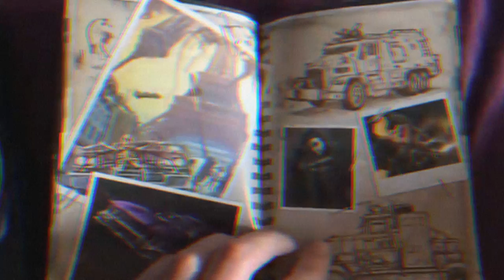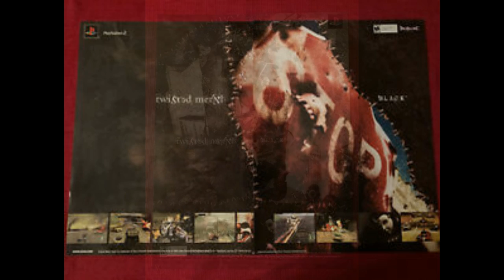Twisted Metal: Harbor City - The Creepiest Lost Concept Arts In Gaming History...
Twisted Metal: Harbor City is the unreleased sequel to Twisted Metal: Black, it is a canceled Twisted Metal game that has recently been getting a lot of attention lately. Today I decided to take a deep dive into the hidden lore, features, gameplay, mechanics, and all lost footage relating to Twisted Metal: Harbor City, AKA Twisted Metal: Lost.